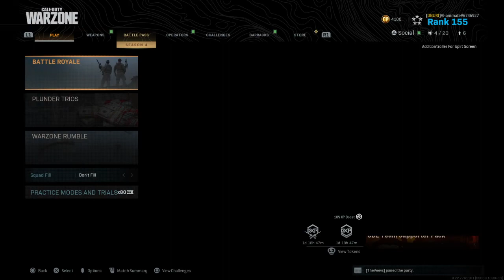[DBURI] Quarry Hills Victory (Al-Animate POV)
Alan Tevin Victor VV